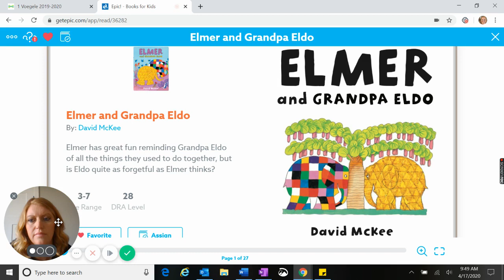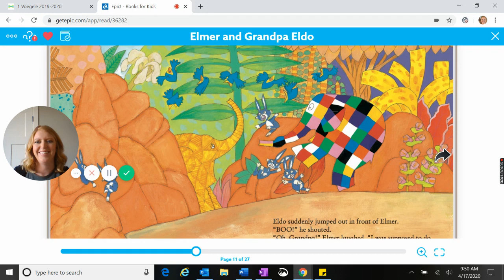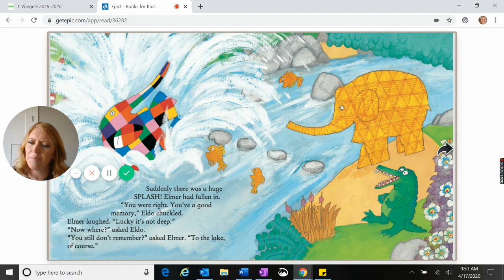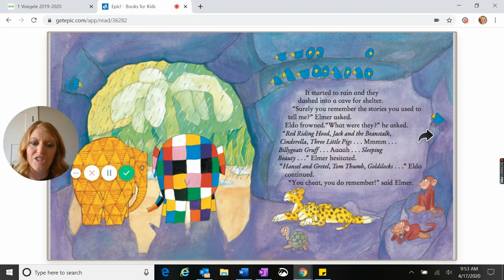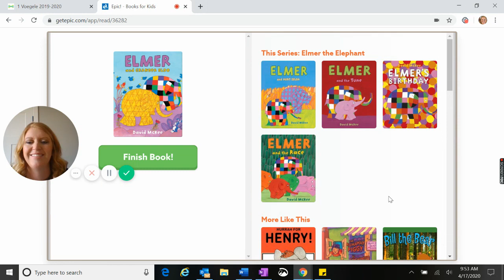Mrs. Voegele reads Elmer and Grandpa Eldo